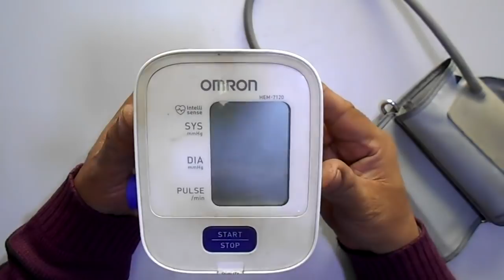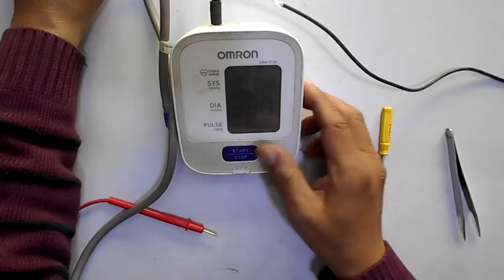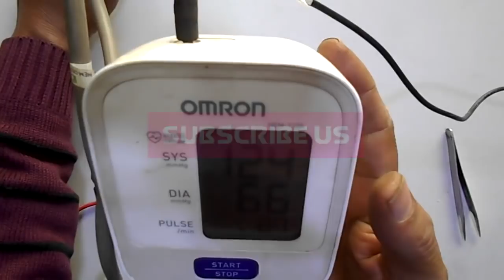Omron Automatic Blood Pressure Machine Repair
In this video you will learn to repair your fully dead automatic OMRON blood measure machine.